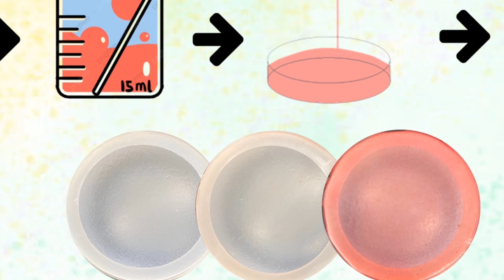040 - Ứng dụng màng bao ăn được chứa dịch chiết vỏ hành tím trong bảo quản thịt bò tươi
💖💖CUỘC THI CÔNG NGHỆ CHẾ BIẾN SAU THU HOẠCH NĂM 2022 💖💖
“PHẦN THI BÌNH CHỌN SẢN PHẨM ĐƯỢC YÊU THÍCH NHẤT”
- Các bước tham gia bình chọn như sau:
+ Bước 2: Like, xem, và chia sẻ video clip mà bạn yêu thích nhất. Ngoài ra, thí sinh có thể vận động công chúng bình chọn bằng cách Like và Xem trọn vẹn Video clip dự thi trên kênh Youtube.
+ Bước 3: Dự đoán video clip được yêu thích nhất bằng cách comment dưới clip youtube
- Cơ cấu giải thưởng: 01 giải video clip được yêu thích nhất: tiền thưởng và Giấy chứng nhận của Ban tổ chức. 01 bạn dự đoán chính xác sản phẩm được yêu thích nhất với số điểm bình chọn gần đúng nhất sẽ nhận được phần quà từ Ban tổ chức.